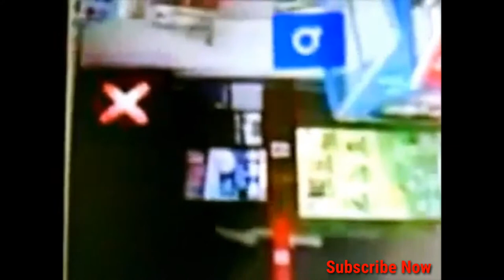Hantu di 7 eleven - jelas dirakam CCTV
penampakan ini muncul dan  hilang tiba tiba saja.
kejadian ini berlaku di 7 eleven Paka, Terengganu.
Video ini sudah hampir 7-8 tahun.dinaik semula oleh kamj.
sila like komen dan share.

Credit : cctv 7e
credit music: